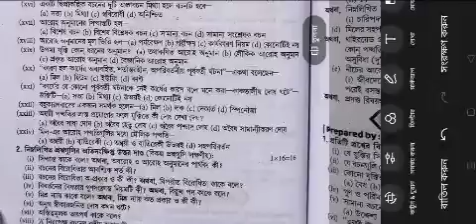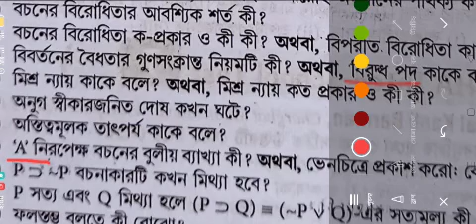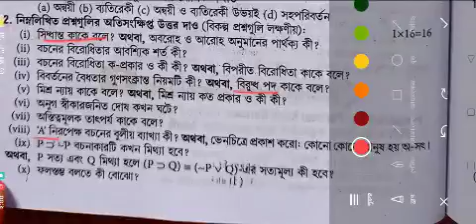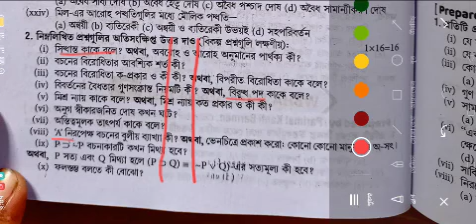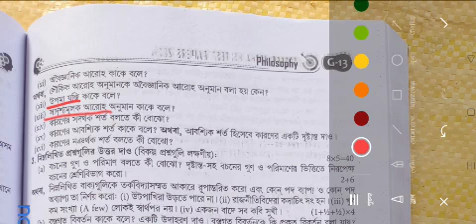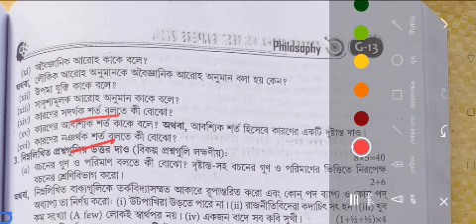Wbha Test Paper 2024 Philosophy Mcq Saq Solve